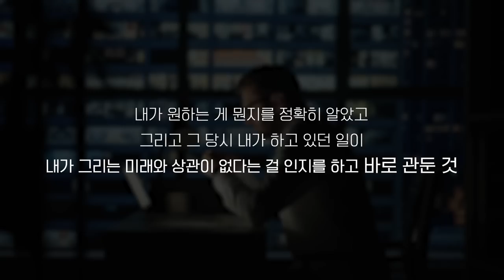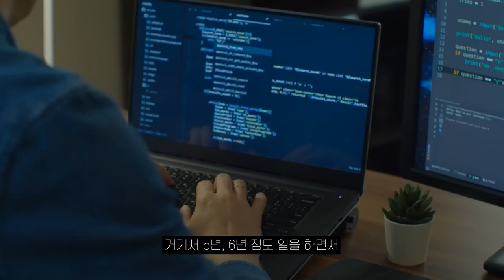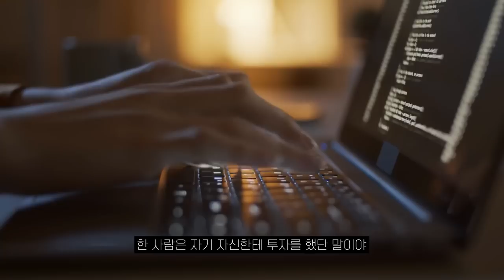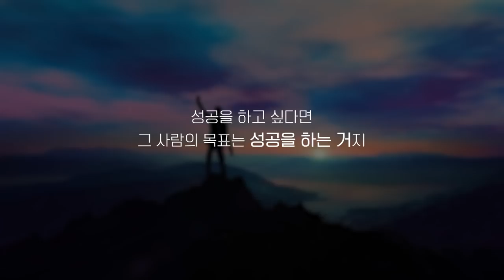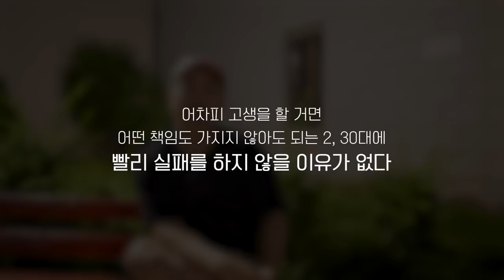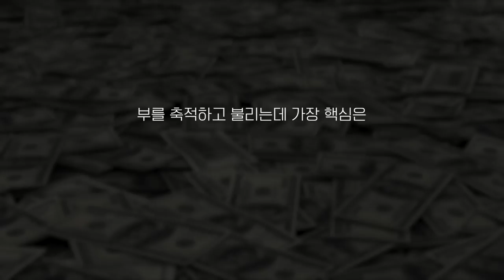부자가 될 20대들이 알아야하는 3가지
0:00 인트로
0:28 1. 자기 자신한테 투자
11:03 2. 실패를 빠르게 많이
17:12 3. 돈을 버는 것에 집중하라